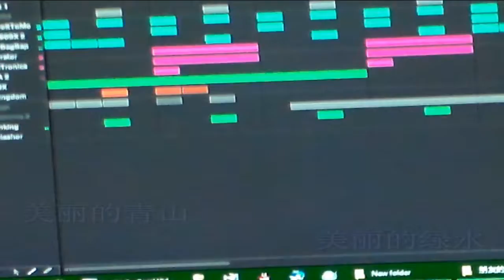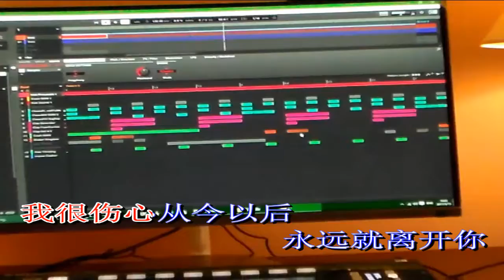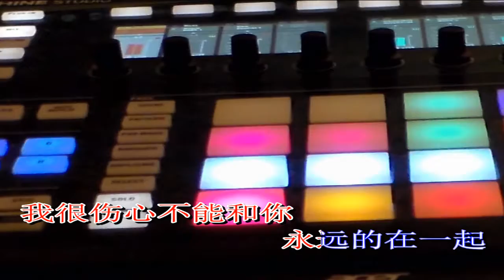蔓莉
电音混录版/左声道纯伴奏